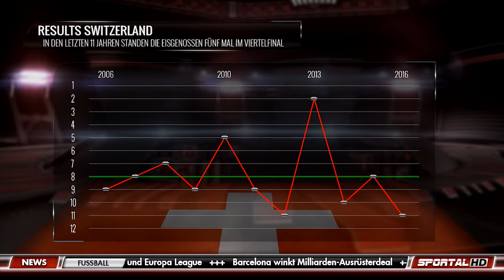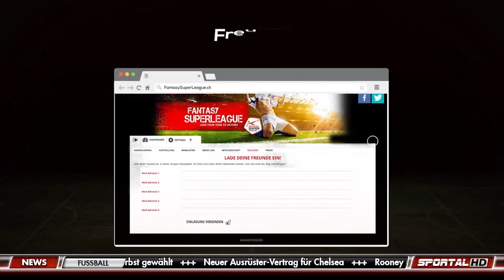The Hockey Week, 18.05.2016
"The Hockey Week" heute zum letzten Mal in dieser Saison: Zusammen mit den Gästen Philippe Furrer und Thomas Roost ziehen Stefan Eggli, Klaus Zaugg und Marko Vucur Fazit nach dem Aus der Schweiz an der WM in Moskau. Müssen wir uns damit abfinden, dass ein Viertelfinaleinzug nicht selbstverständlich ist für die Schweiz?